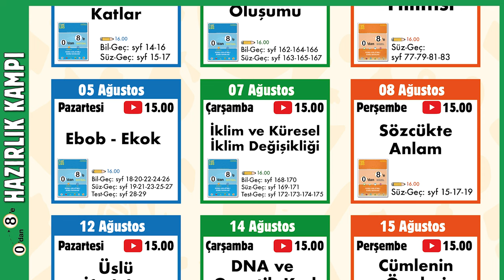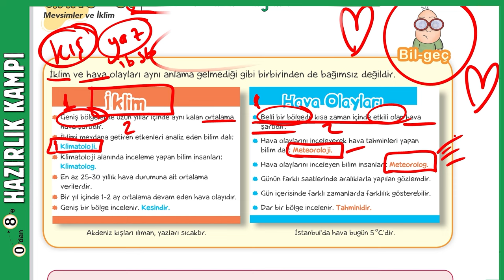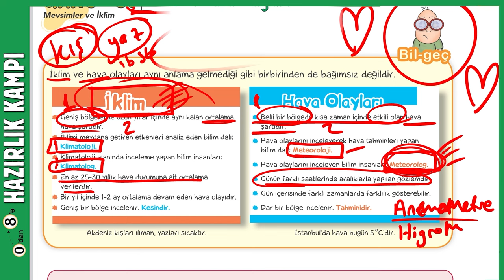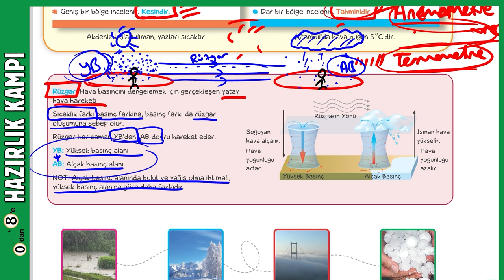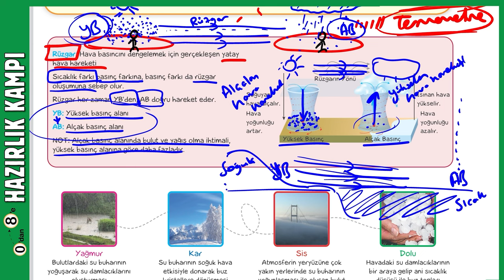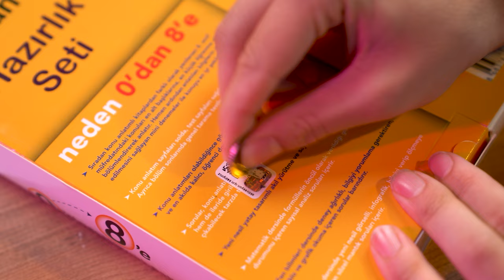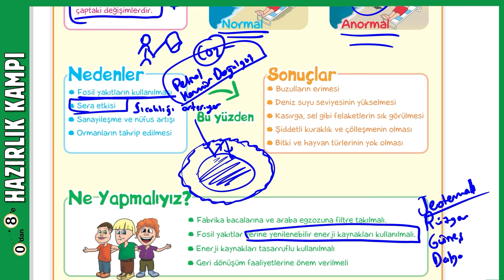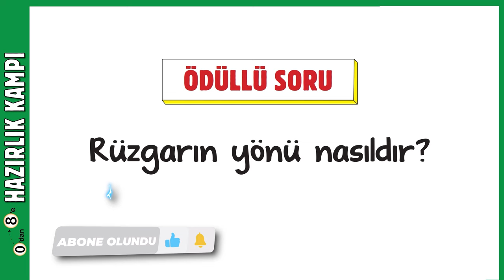İklim ve Küresel İklim Değişikliği 📗 0'dan 8'e Hazırlık Kampı #2024 🚀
0'dan 8'e Hazırlık Kampı başladı! ✨ Bugün Fen dersinde, sizlerle beraber ''İklim ve Küresel İklim Değişikliği'' konusuna doğru uçuşa başlıyoruz. İyi seyirler! 😎

0’dan 8’e Hazırlık Setinin arkasındaki kodu kazı, 2025 tonguçDERSHANE’de %25 indirim kuponu kazan! Detaylar